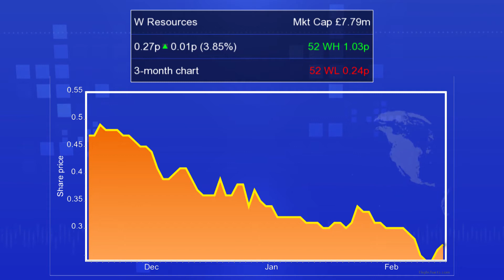W Resources chairman: 'It's all about the mines'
Michael Masterman, the chairman of W Resources (LON:WRES), talks about the move to fast-track the company’s tungsten mines in Spain and Portugal to production. He also discusses the tungsten price, the share price performance and how the company plans to finance the projects.